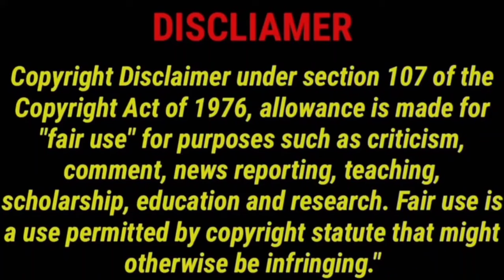தக்காளி! முடிவில் தரமான ட்விஸ்ட் இருக்கு | Darling Review Romantic Thriller Movie ❤️‍🔥 CriticsMohan